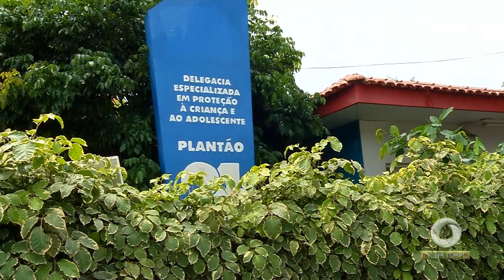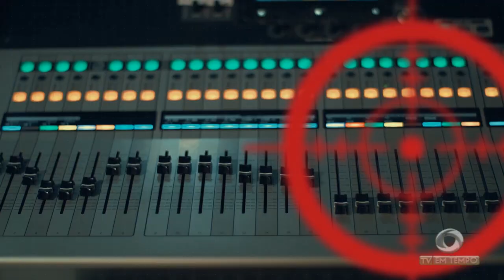Jovem denuncia o ex-padrasto de estupro